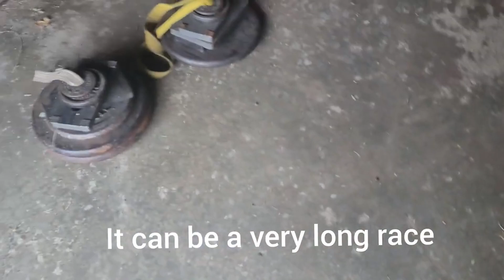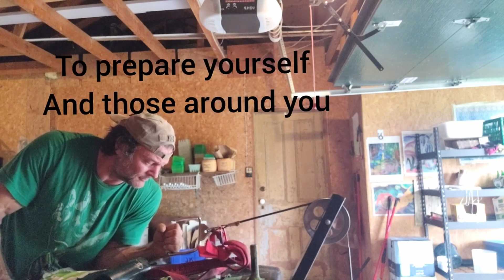Devon Larratt's Video + My Musiccccccccccccccccccccccccccccc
Songs: Piano Dance, John The Revelator and Fear
Video Credit: Rocky